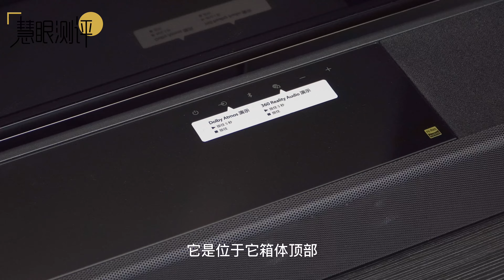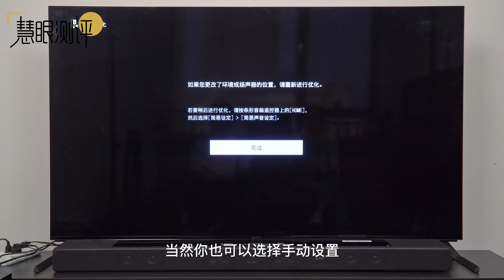全景声回音壁专题part3！索尼与三星万元旗舰硬碰硬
SONY HT-A7000 VS SAMSUNG Q950A